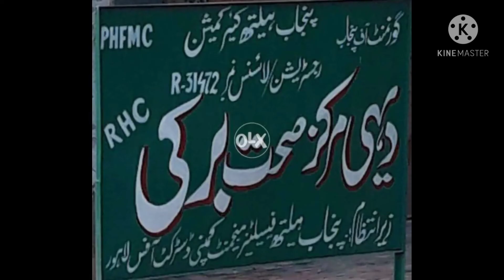Shop , Houses and plots for sale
Niaz Ahmad
Cell 📲📲